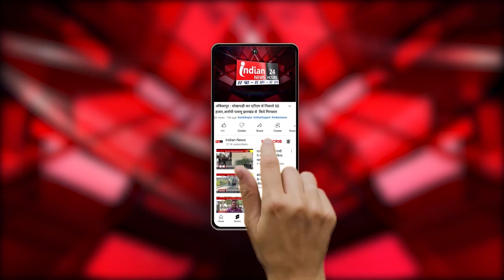Surguja : सड़क खस्ताहाल होने से नाराज युवा कांग्रेस के पदाधिकारी व कार्यकर्ताओं ने किया चक्का जाम